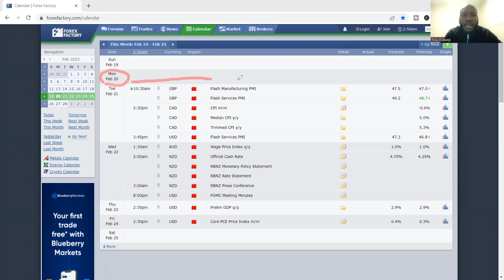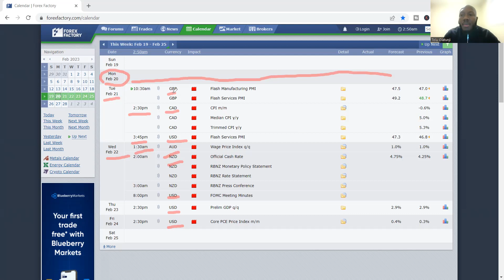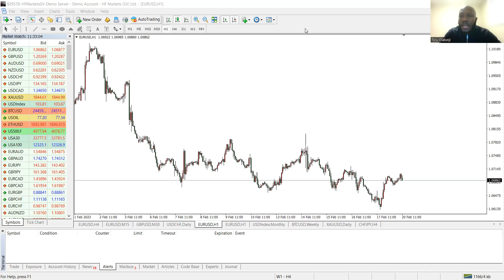How to look at the Market for the new Trading week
Take note of the steps before jumping in the market in the video.